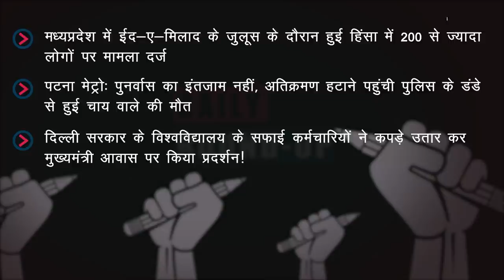मध्यप्रदेश में ईद के जुलूस पर पथराव, पटना मेट्रो पुनर्वास और अन्य ख़बरें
न्यूज़क्लिक के डेली राउंडअप में आज हमारी नज़र रहेगी मध्यप्रदेश में ईद-ए-मिलाद जुलूस के दौरान हिंसा, पटना मेट्रो पुनर्वास और अन्य ख़बरों पर।